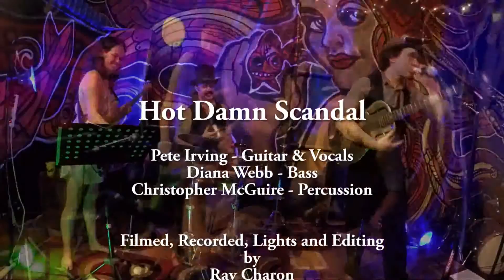Hot Damn Scandal - Twist It Up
Pete Irving and the Hawaii chapter of his band, Hot Damn Scandal, play this original song at Kukuau Studio, in Hilo on the Big Island of Hawaii, on February 4, 2017